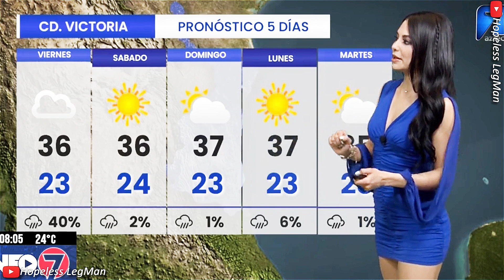Yuli Castillo 2022 Jun 29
Yuli Castillo presenting a very crisp, mesmerizing, professional weather forecast while wearing a blue mini dress.